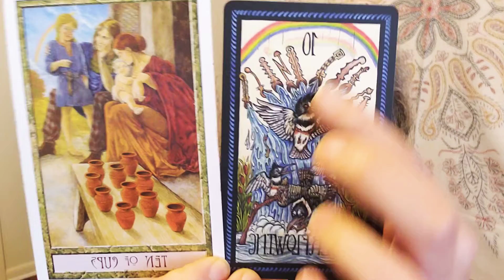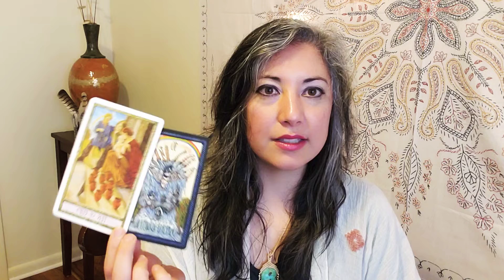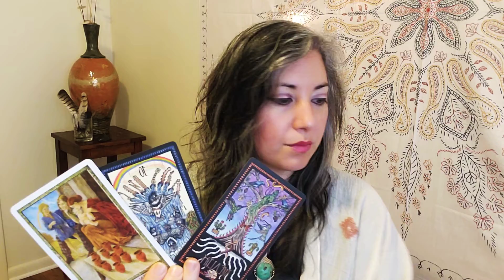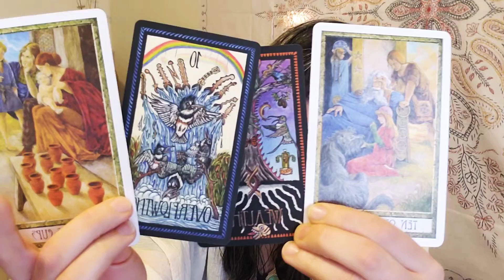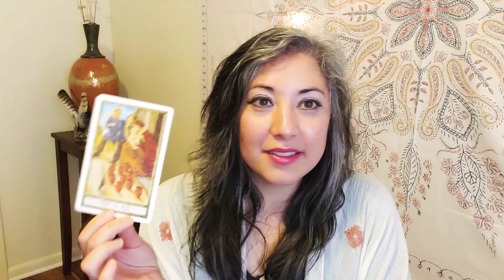*Classic Rock meets Tarot* Danny's Song by Loggins and Messina and the 10 of Cups:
some fun thoughts about Music and Tarot

I'm Adriana, your Soul Communicator and Mentor, uncovering essential insights and practical steps you need to thrive on your journey.

To best serve you, I use a custom blend of intuitive channeling, sacred Soul-Code modalities, and personal experience from my own spiritual journey. Twenty years ago, my curiosity about energy reading led to mentorships with two Intuitive Spiritualists. My desire to increase my natural intuition paved the way for an intense transformative awakening from 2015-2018. I love the feeling of connecting with my guides to uncover the insights you need to thrive.

Supporting your journey with the insight you need to thrive🌲🌌🦋💜